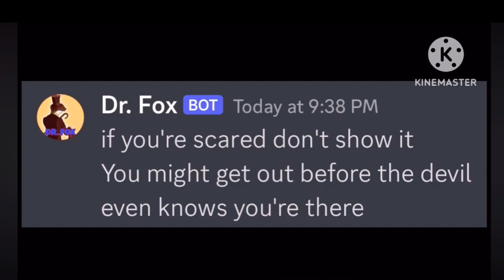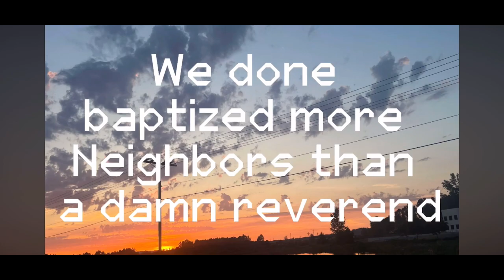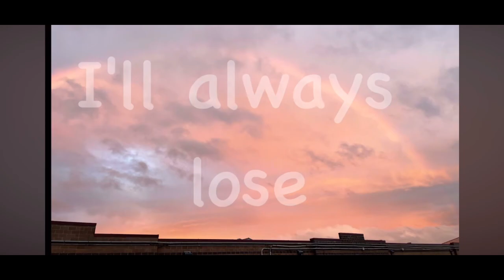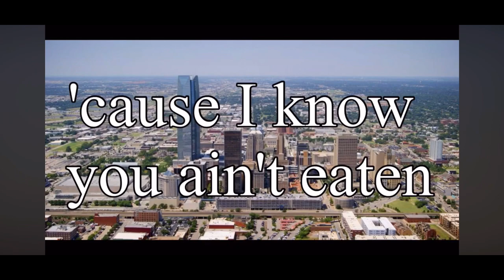2023 Rewind Video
Thank you guys for watching! I had fun making this short 2023 rewind video.

Timecodes:
00:00-Left 4 Dead 2 Chapter 1

00:22-Left 4 Dead 2 Chapter 3

00:29-If you’re going through hell Lyrics

00:43-Bad Cupcake Lyrics

00:56-Pizza Tower Lyrics

01:06-Help Wanted 2 Trailer Reaction

01:19-Five Nights Lyrics

01:30-Knife Talk Cover Lyrics

01:40-Salvaged Lyrics

01:51-FNAF Movie Trailer Reaction

02:07-Save Me Lyrics

02:19-What We Do Is Wrong Lyrics

02:33-Spotless Lyrics

02:51-Scrap Heap Lyrics

02:59-Fantasy And Fun Animation

03:11-A New Hero S2E2

03:22-Crooked Teeth Lyrics

03:35-Country Star

03:52-FNAF 2 Part 3

04:00-Oklahoman Son

04:08-Outro